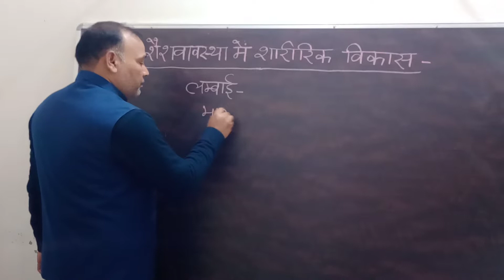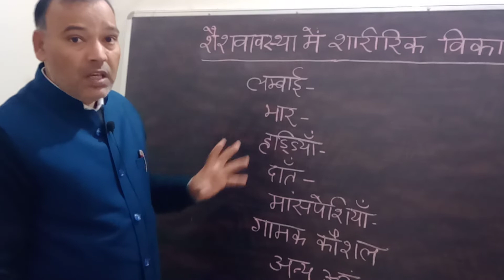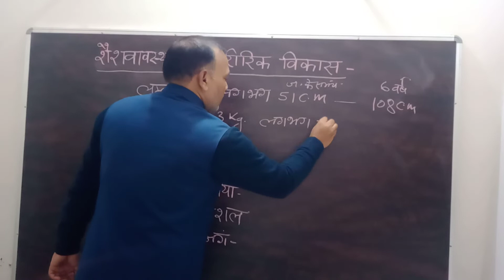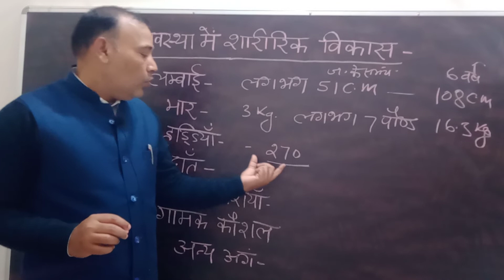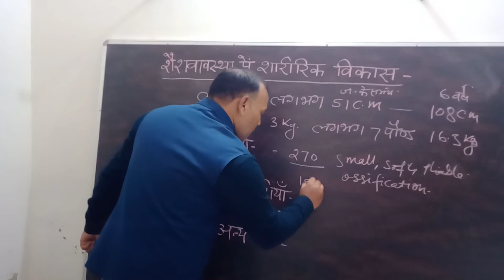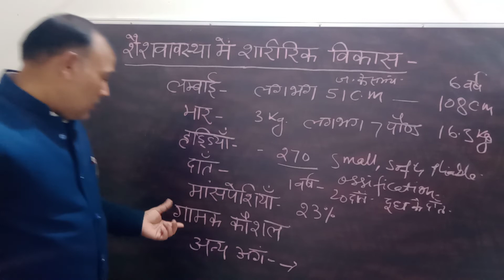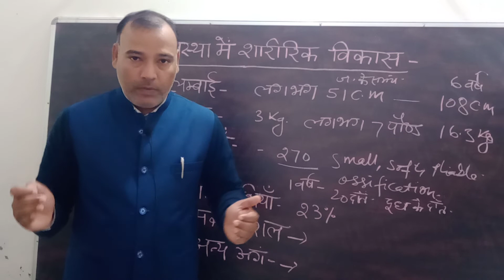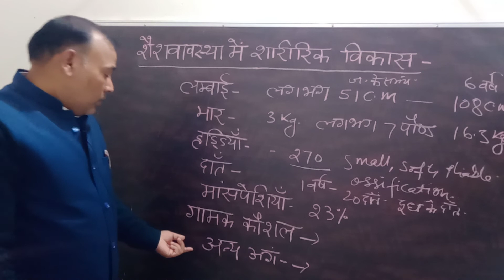PHYSICAL DEVELOPMENT IN INFANCY STAGE